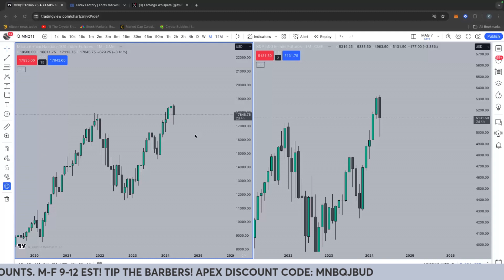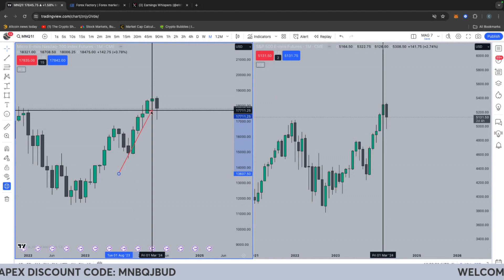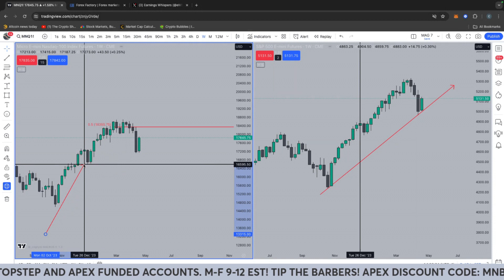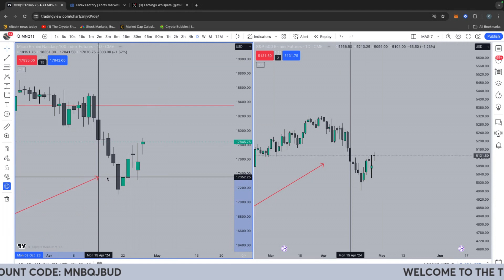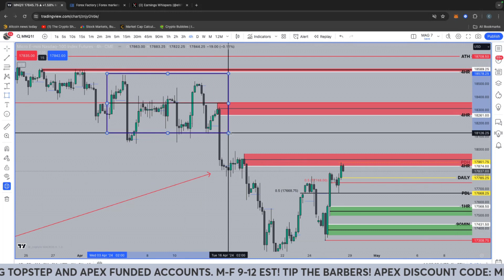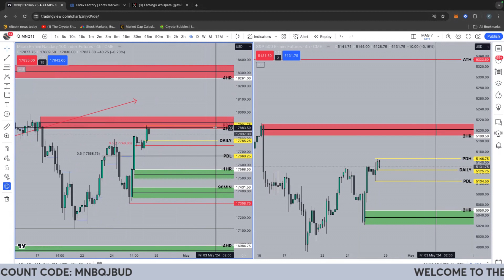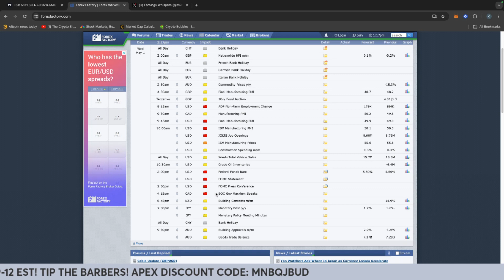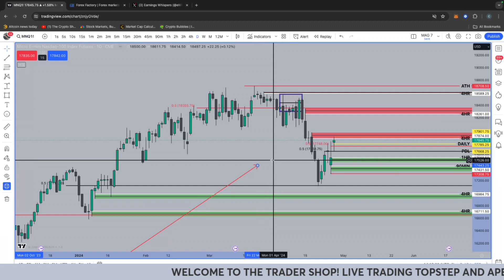Top Down Futures Analysis With T. Hobbs April 28, 2024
Get ready for the week ahead with T. Hobbs as he goes through the top down analysis for the futures market.